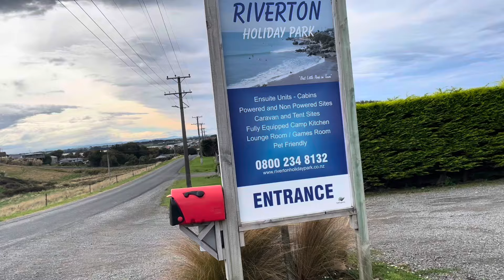Te Araroa Day 165 | 2949-2961 kms | Colac Bay to Riverton